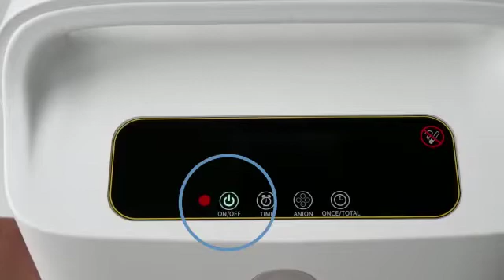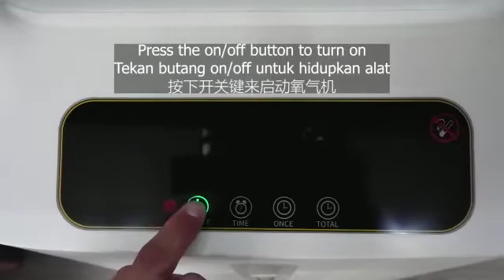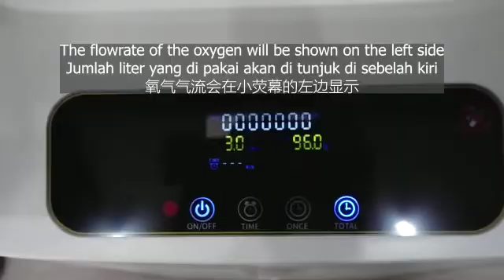WI Medik - Folee Oxygen Concentrator (Model: Y007C-5W) - Step By Step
User Guide - How to operate Folee Oxygen Concentrator (Model: Y007C-5W)